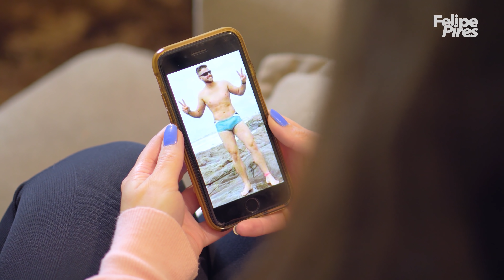VICIADO NO ZÉ NETO E CRISTIANO 1 E 2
Duas histórias com as músicas do Zé Neto e Cristiano.

GRATIDÃO